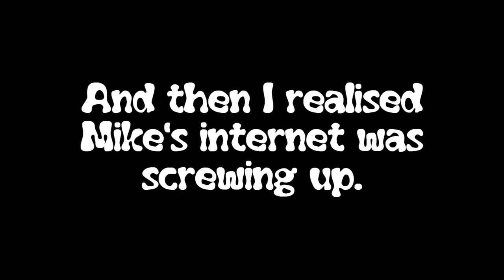ARMORY SIDEQUEST - Dead Space 3 Co-op - Episode 39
We fight off the mangy beast (again) and head off to the armory to stop Danik's men and reclaim our supplies!

And then Mike got disconnected.

Dead Space 3 is owned by Visceral Entertainment and EA